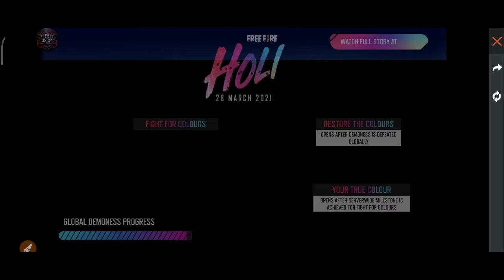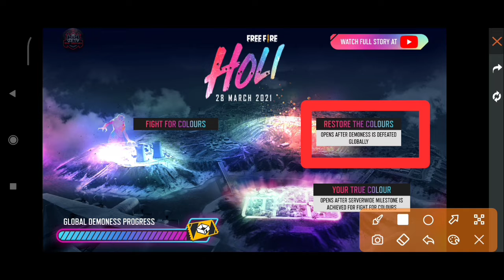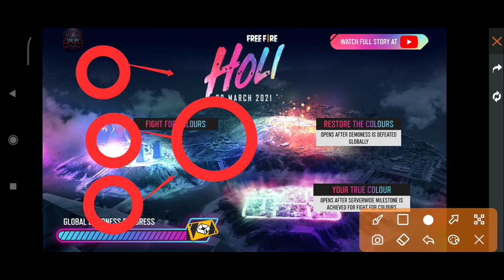HOW TO GET ONE FINGER PUSH UP EMOTE FREE IN FREE FIRE | HOLI EVENT REWARDS | FIGHT FOR COLORS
para Samsung A3,A5,A6,A7,J2,J5,J7,S2,S5,S6,S7,S9,A10,A20,A30,A50,A70

Garena free fire top country :
1. Garena free fire Indonesia
2. Garena free fire Brazil
3. Garena free fire India
4. Garena free fire Singapore
5. Garena free fire Thailand
6. Garena free fire Vietnam

Cover topic :

1. free fire montage song
2. free fire new montage
3. free fire shotgun montage
4. free fire headshots
5. free fire preset alight

1. Garena free fire Indonesia
2. Garena free fire Brazil
3. Garena free fire India
4. Garena free fire Singapore
5. Garena free fire Thailand
6. Garena free fire Vietnam

Cover topic :

1. free fire montage song
2. free fire new montage
3. free fire shotgun montage
4. free fire headshots
5. free fire preset alight